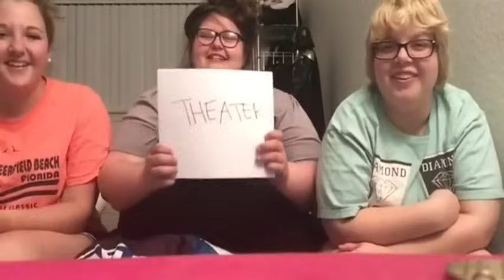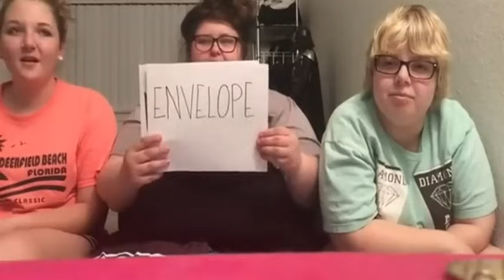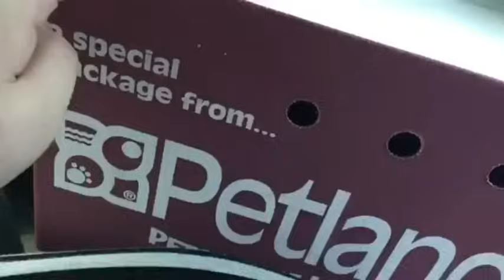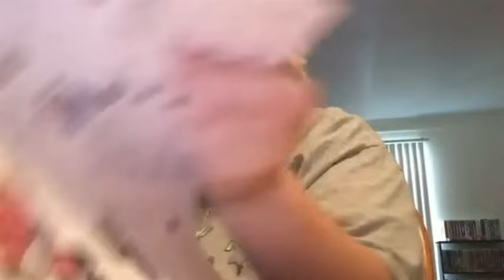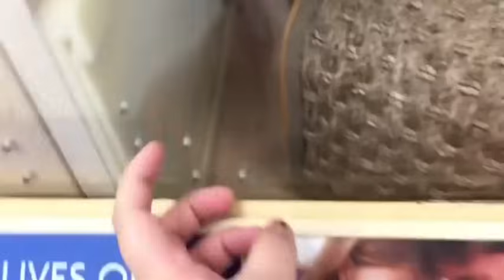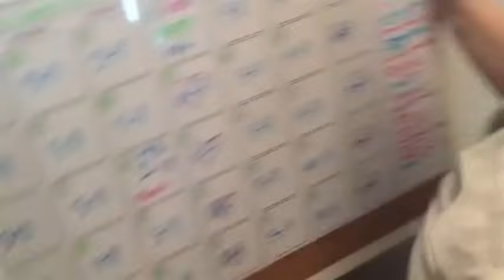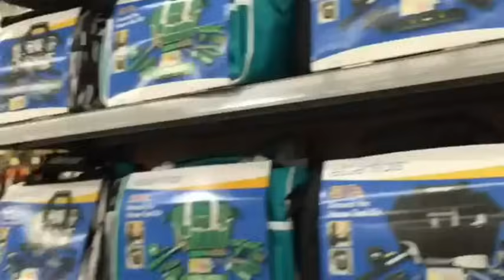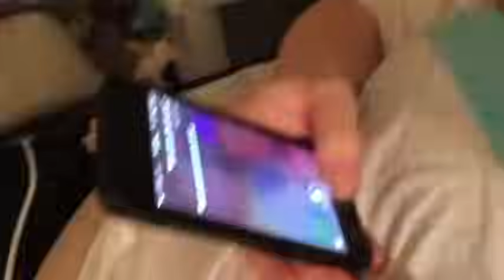Amnberlynn Reid Being Rude to Destiny for 30minutes PART 5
Amnberlynn Reid Being Rude to Becky for 38minutes PART 5
Amnberlynn Reid Being Rude to Becky for 38minutes PART 4
Amnberlynn Reid Being Rude to Becky for 38minutes PART 3